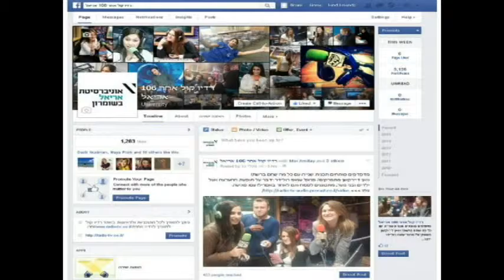החקלאים במשבר, בואו לתת יד ולפנק את עצמכם בכמה עגבניות יפות על הדרך